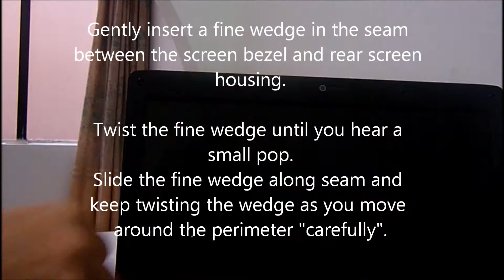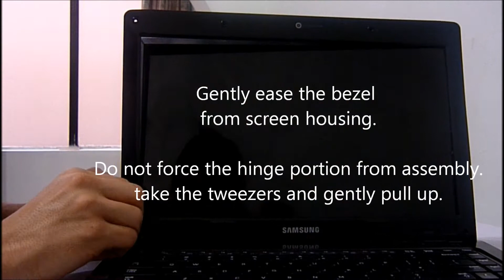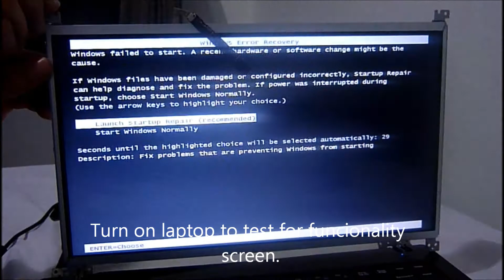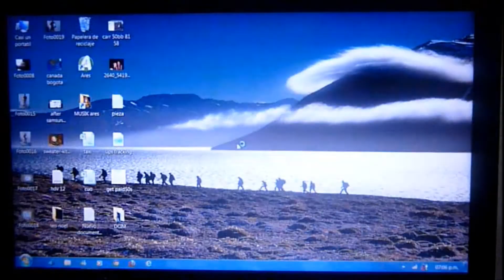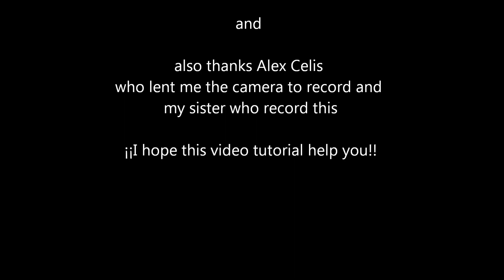Laptop screen replacement / How to replace laptop screen Samsung R480, NP-R480L, R480-JAB1US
How to replace a broken LCD screen in a Samsung R480 laptop.

I did this video tutorial to help other who want to fix it laptop, thanks to laptopscreen, this was my first online shopping and i learn a lot also they are very fast.

Thanks to alex Celis who lent me the photographic camera, and my sister "Aleja" who recorded this.